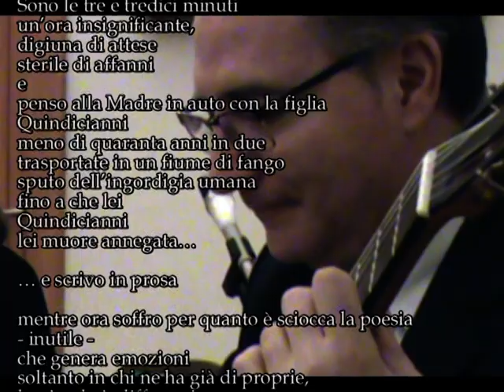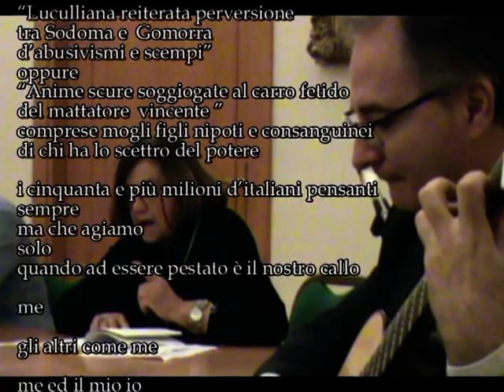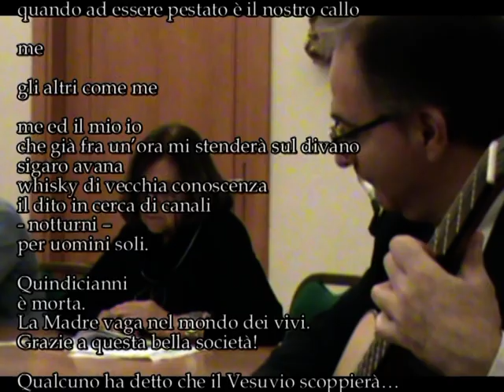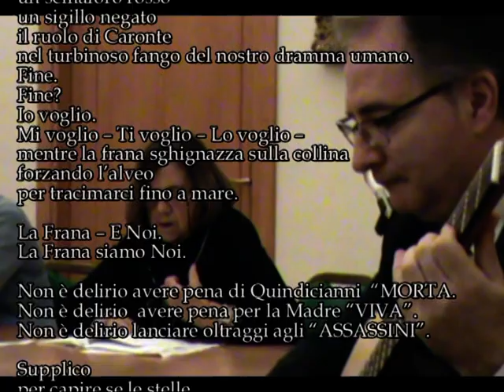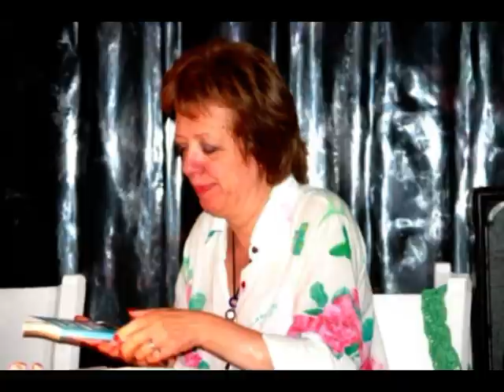TG DILA concerto 4 Paradiso Alessia che venga+++++eppure tu